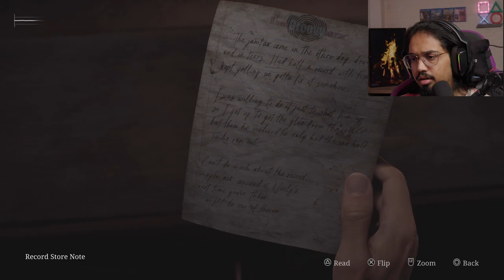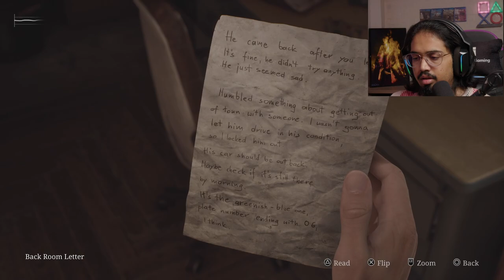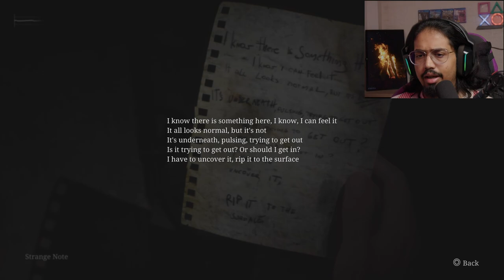LET'S ENTER THE FOG AGAIN! Silent Hill 2 Remake Full Game Part 1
Welcome to  Silent Hill 2,
James returns to Silent Hill, drawn by a letter from his late wife. In the fog-shrouded, monster-infested town, he must face horrifying creatures, solve puzzles, and uncover the truth about her in this gripping remake of SILENT HILL 2.

fb.gg/fidisti